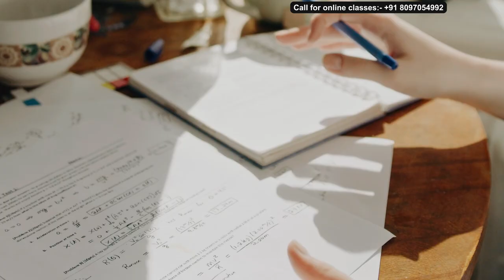Total Utility & Marginal Utility l Lecture 2 l Hindi l CBSE / ISC / HSC l Jagdeep Ma'am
MCQs 👇. Understand the concepts of Total Utility and Marginal Utility in this Hindi tutorial by me {Jagdeep Ma'am). Perfect for CBSE/ISC/HSC students, delve into comprehensive explanations, practical examples, and insightful insights. Elevate your understanding and ace your exams with clarity and confidence.

Write the answer to these MCQs in the comment box
1. By adding utility derived from the consumption of all the units of a commodity we get
a. Marginal utility
b. Initial utility
c. Total utility

2. If the consumption of an additional unit of a commodity causes no change in TU, then the resultant MU is
a. One
b. Positive
c. Negative
d. Zero

3. MU is:
a. Always Positive
b. Always negative
c. Both positive and negative
d. Can be positive, zero and negative